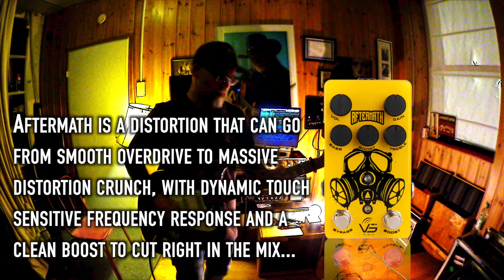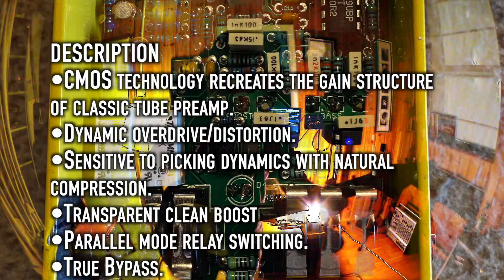VS Audio Aftermath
All guitars recorded with VS Audio Aftermath and UADOX..